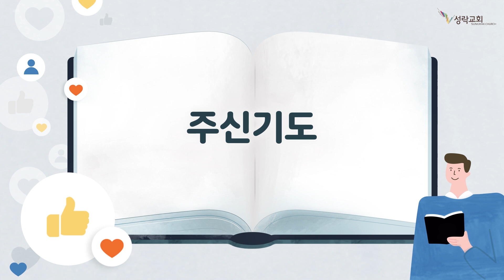온성경 - 열왕기하 23장~역대상 10장 | 22. 3. 4 성락교회 Sungrak Church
*우리 교회는 코로나에 대응하는 정부 지침에 따라 온라인 서비스를 실시합니다. 성도 여러분들의 많은 관심과 참여 부탁드립니다.